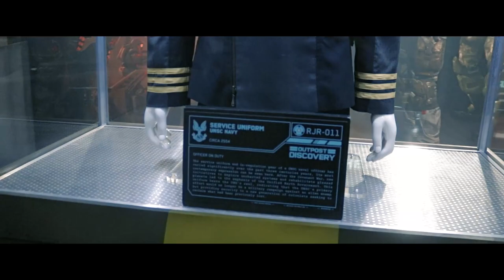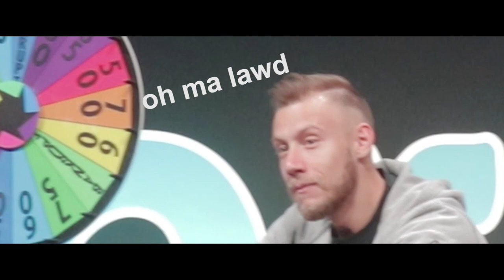Halo Outpost Discovery @ Houston! | My Experience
Halo Outpost Discovery was a truly amazing experience. Not a single penny do I regret spending.

Shoutout to all of these amazing people!

Big shoutout to Andrew/Beam for helping me get my copy of Halo 2 signed by Steve and Jen! Thank you, my man :)